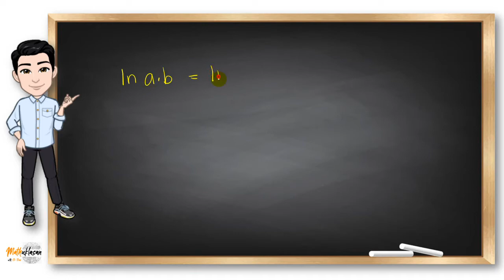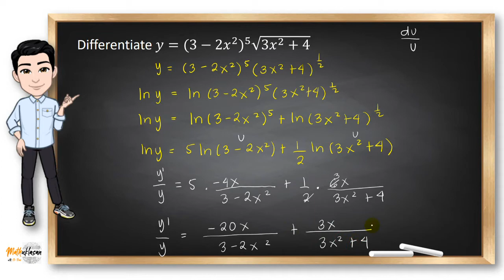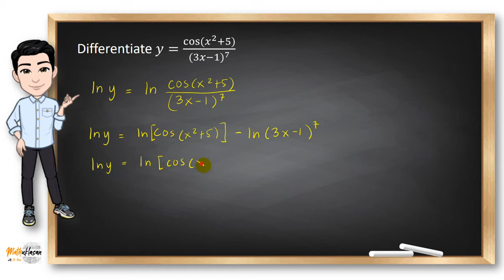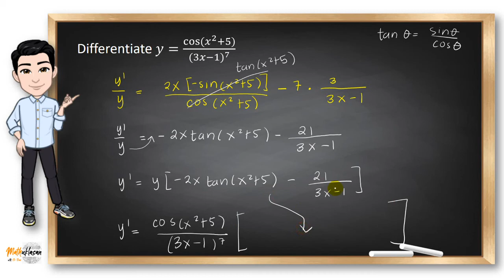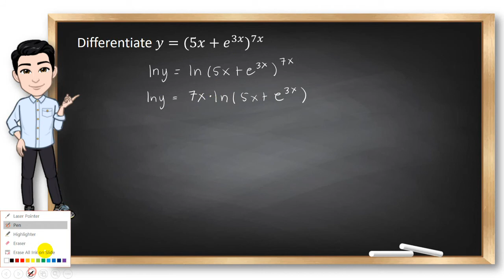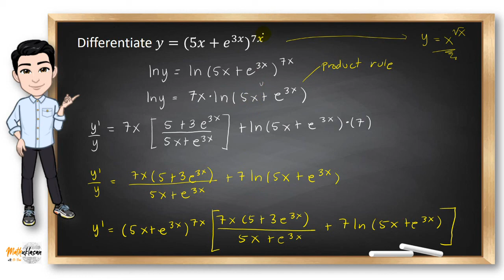Logarithmic Differentiation || Differential Calculus in Filipino